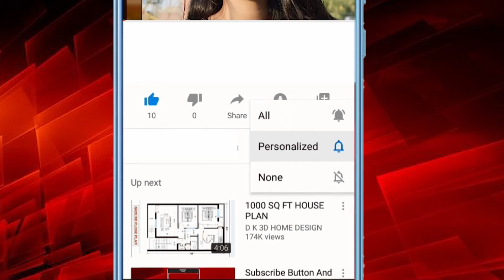Today Breaking News | अब तक की बड़ी खबरें | Latest News Hindi | Nonstop News | MGB Digital india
1 बेंगलुरु में लड़की के साथ गैंगरेप

2 किचन के अलावा बैडरूम से भी मिले खून के धब्बों के सैंपल

3 1 दिसंबर को होगा आफताब का नार्को टेस्ट

4 फीफा वर्ल्ड कप के मैच पर सट्टा लगाते 7 आरोपी गिरफ्तार

5 रवि राजगढ़ के घर पर की छापेमारी

6 आरोपी शिव शंकर पांडे को मिली जमानत

7 विवेकानंद रेड्डी की हत्या का केस CBI कोर्ट हैदराबाद में

 8 75 साल में पार्टियों ने भारत को गरीब बना दिया

9 हमले के बाद FSL के बाहर BSF की टीम तैनात

10 जूरी हेड के बयान की इजरायली दूतावास ने की आलोचना

 11 कई राज्यों में 20 ठिकानों पर NIA की रेड

12 जूनागढ़ में केमिकल पीने से 2 लोगों की मौत

13 कोविड प्रतिबंधों के खिलाफ जारी प्रदर्शन का समर्थन

14 258 बार बरसाए गए बम

15 नोएडा की पुलिस कमिश्नर बनीं लक्ष्मी सिंह

 16 34 टू-व्हीलर आग से जलकर राख

17 हैकर्स ने कोई फिरौती नहीं मांगी

Content Writer:- Mahi Jaiswal
Anchor :- Mahi Jaiswal